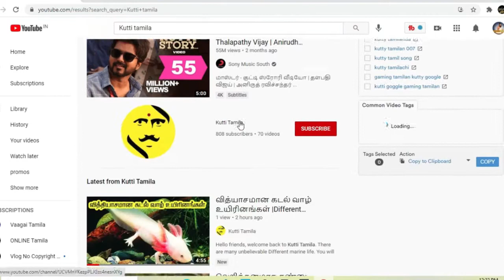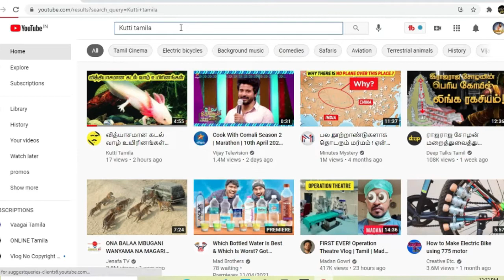உச்சக்கட்ட ரயில் பயணம்|Rare Things You’d Be Lucky to See Once in Your Life PART 2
Memories are a wonderful thing. They are moments in time when something, well, memorable, happened. So, if you ever got the opportunity to see anything rare, they would definitely end up in your memory bank. Like these, for example. From a deep sea squid to a mermaid’s purse, here are 15 rare things you’d be lucky to see once in your life.

IGUANA SURVIVES
BLUE CRAYFISH
CATERPILLAR
catshark hatching
SAILING STONES
WORLDS BIGGEST TERMITE QUEEN
OVERPACKED TRAIN

வருடத்தில் 2 நாள் மட்டும் சூரிய ஒளி படும் ரம்செஸ் 2 அதிசயமான நிகழ்வுகள் |Rare Things You’d Be Lucky to See Once in Your Life PART 1

FISH CATCHES BIRD
FROZEN LAKE METHANE BUBBLES
FIRE OPALS
SUNRICE OVER RAMSES II
FLYING SNAKE
ALBINO MISSISSIP ALLIGATORS

For more video information, please visit given bellow link

IGUANA SURVIVES,BLUE CRAYFISH,CATERPILLAR,catshark hatching,SAILING STONES,WORLDS BIGGEST TERMITE QUEEN,OVERPACKED TRAIN,